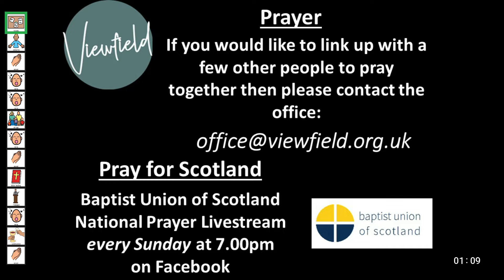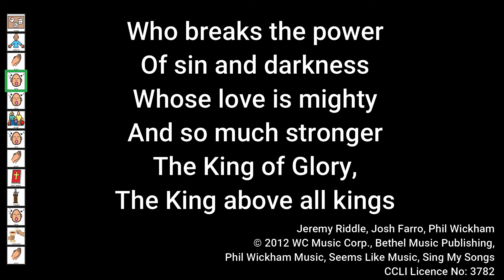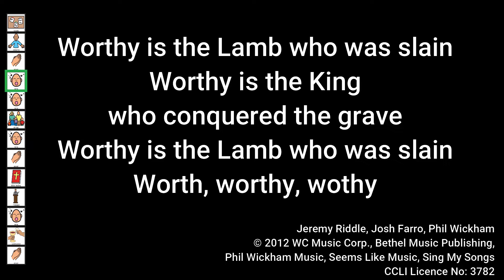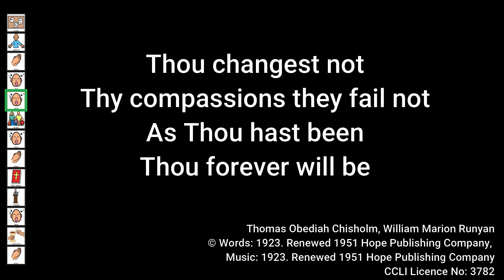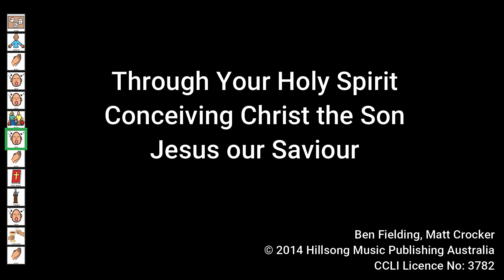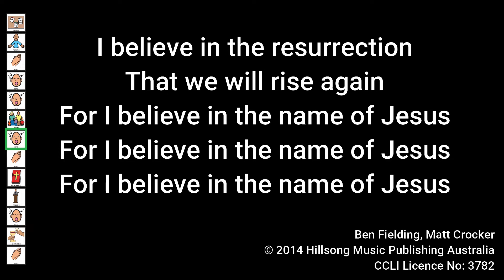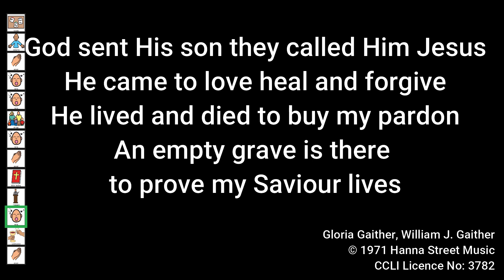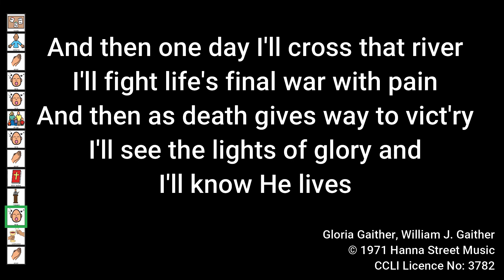Sunday Service 16th August 2020